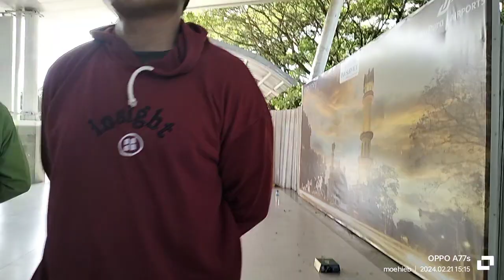transit bandara internasional Lombok menuju Kuala lumpur internasional airport